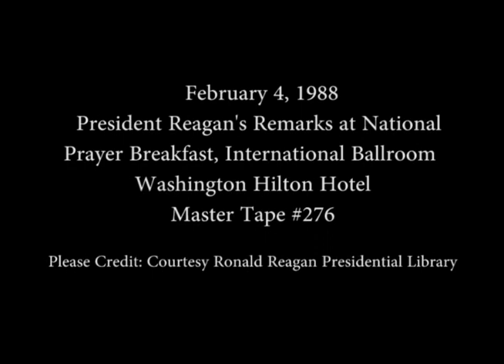President Reagan's Remarks at the National Prayer Breakfast on February 4, 1988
Full Title: President Ronald Reagan's Remarks at the National Prayer Breakfast at the International Ballroom Washington Hilton Hotel in Washington, DC on February 4, 1988

Access Restriction(s):Unrestricted
Use Restriction(s):Unrestricted